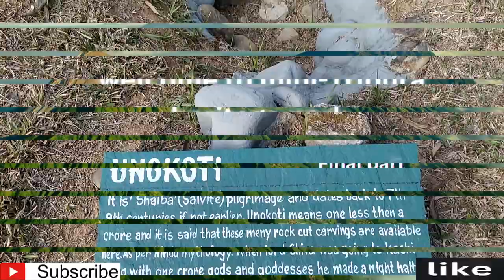MINI- TRIPURA Heritage park, Final part........................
This is a kids learning channel.
In this channel you can learn, entertain your kids by seeing various types of videos. These videos help you to grow up your kids in various field like learning, drawing, entertainment and much more. Previously I also tell that this channel includes drawing section because of I like to draw different things in simple way and also this is such a great way where you can express your feelings, happiness, sorrow everything of your life. Here you can know and understand how simply we can draw many things like apple, tree, flowers and many more objectives. Some simple lines/round can make beautiful pictures. Here you can easily understand how easy is drawing.
               Your learning can improve if you see our videos because here, we provide how two girls doing their educational exercise and these things can motivate your children.
             so keep smiling and keep drawing.